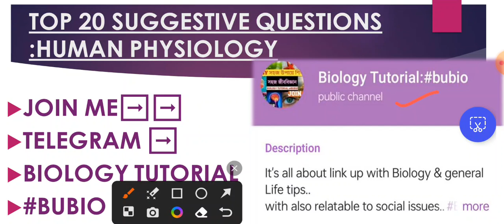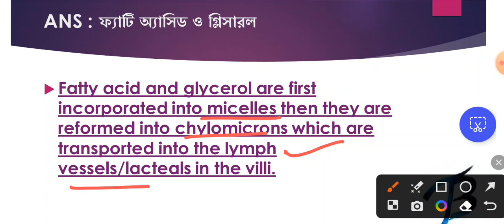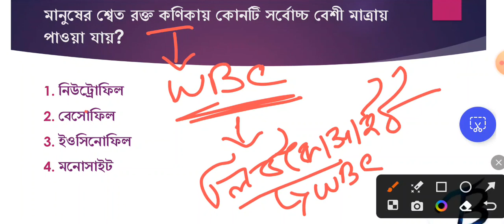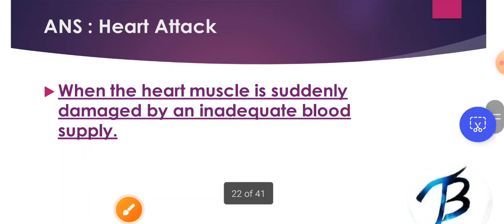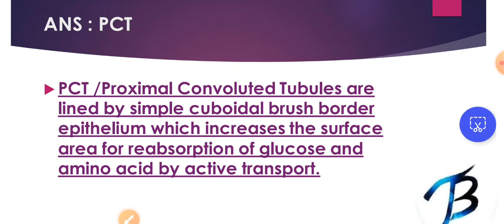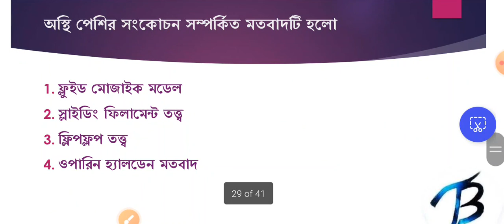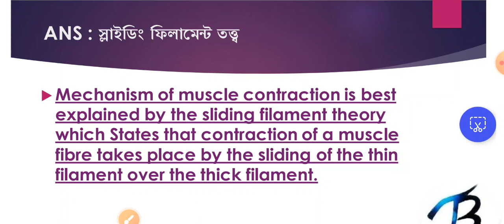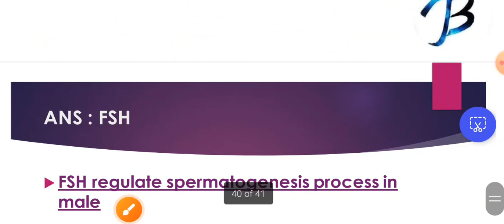SMFWBEE 2023|SMFWB PARAMEDICAL SUGGESTIVE QUESTIONS 2023|TOP 20 BIOLOGY MOCK|SMFWBEE TAGS |CLASS 8